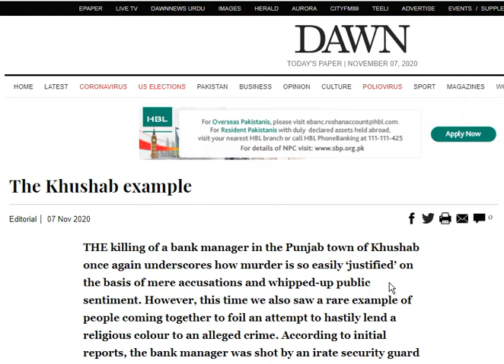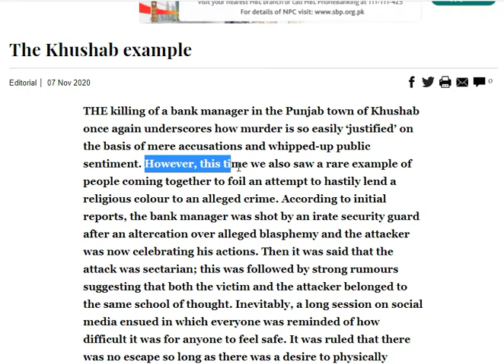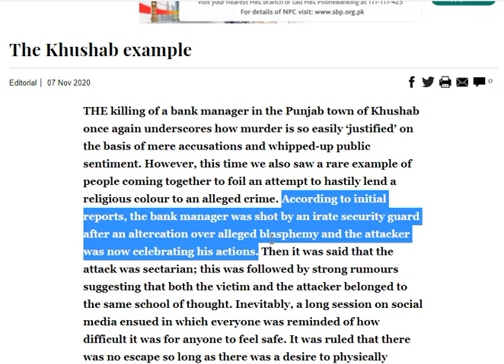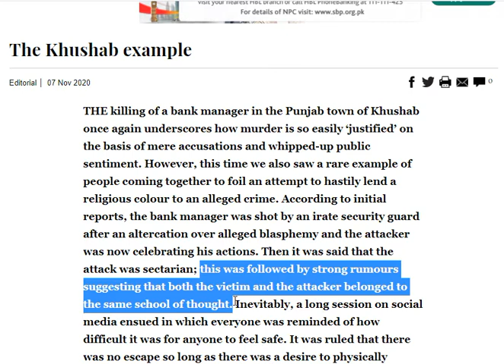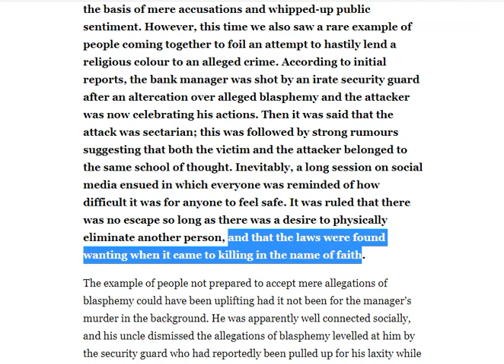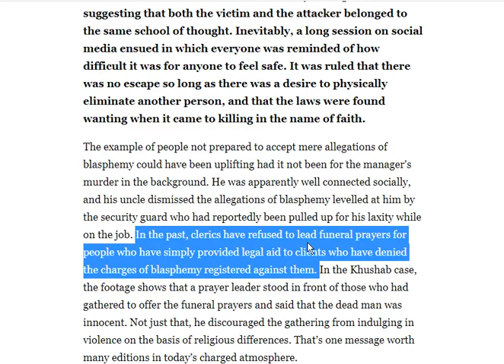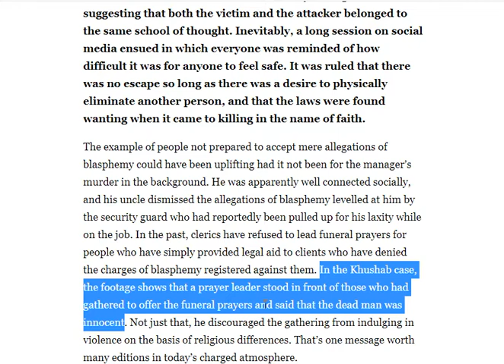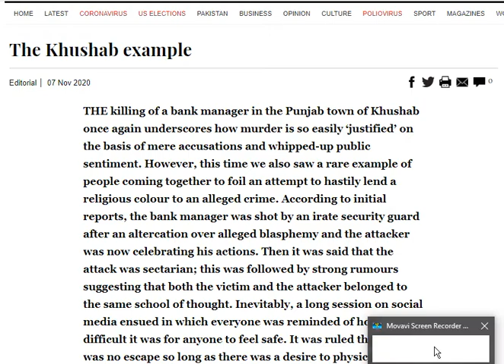dawn news editorial 7 November || the khushab example || piyara ghar